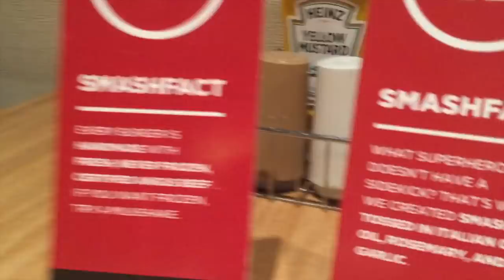Big Teddy Bear Adventures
Today we go on a adventure and explore the great department stores.

Just use this code when signing up and we both share some cash :)

Summerville, SC
29484